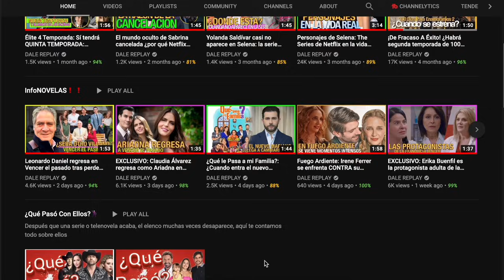Javier planea su venganza contra Lisandro en Vencer El Pasado- Univision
Vencer El Pasado (Univision) Capitulo 69: El misterio sobre Javier (Ferdinando Valencia) se revelara y cobrara venganza contra Lisandro (Leonardo Daniel) por todo lo que le ha hecho en los ultimos capitulos de la telenovela Vencer El Pasado que protagonizan Angelique Boyer y Sebastian Rulli.